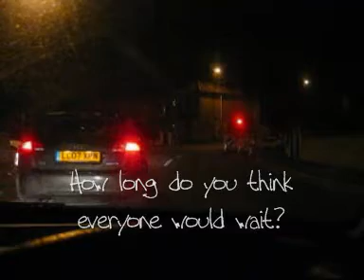All to Red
What if traffic lights were left on red...